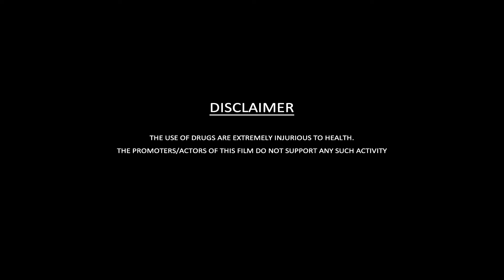Idhayam Thaanguma - இதயம் தாங்குமா | An Akash Navaneethan Film | Tamil Short Film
Presenting Ithayam_thanguma இதயம் தாங்குமா - Tamil short film
Written And directed by – Akash Navaneethan
Cinematographer – Prajeesh Swaminathan
Original Score – Vineesh Sai
Production Design – Tamil Selvan
Creative Head – Hari Prazad
Creative Director – Dharun Srinivasan
Edit, DI & Sound design – Akash Navaneethan
DI Supervision - Prajeesh Swaminathan
Co-Director – Lakshmanan Ramachandran
Associate Director – Deepak Raj
Chief Associate – SL Harish
Title Design - Javid
Starring – Sanjeev, Javid, Vetry Mithran (Voice Role)